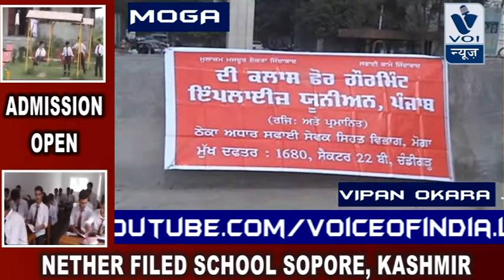मोगा में फोर क्लास कर्मचारियों का जोरदार प्रदर्शन